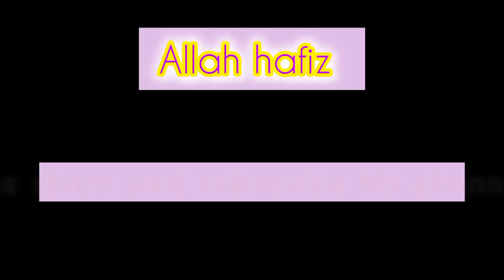GOL GHAPE KA MAZA TO KHATE ME HAI😋|| buht der bad khaye||gharalo pangy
Dukcky bhai#sistrology#sitara yaseen#gharalo pangy#viral